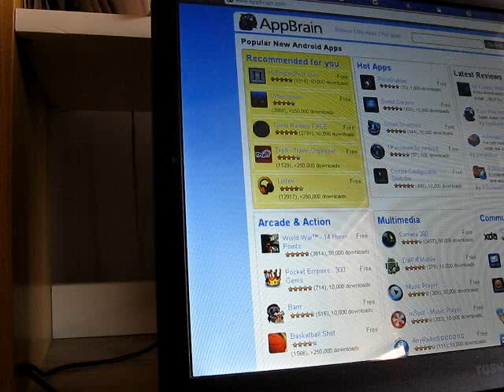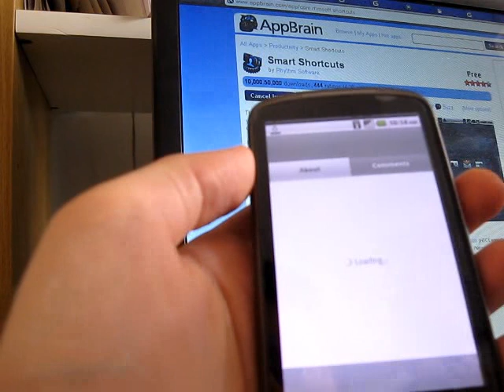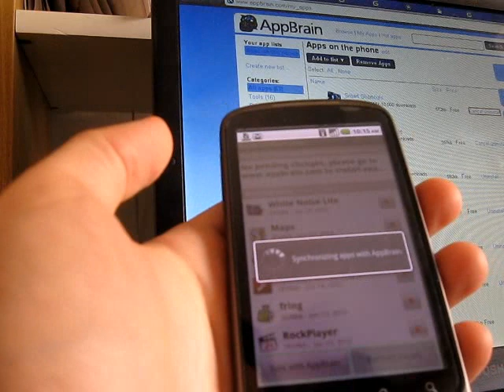Simple method for installing Android apps from a desktop web browser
AppBrain Fast Web Installer lets you install Android apps on your phone simply by clicking a button on the AppBrain web site.